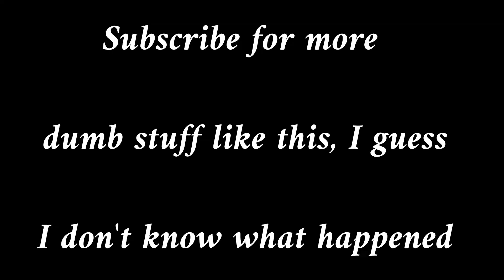Old Man Jake | Dead by Daylight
I don't even know what happened